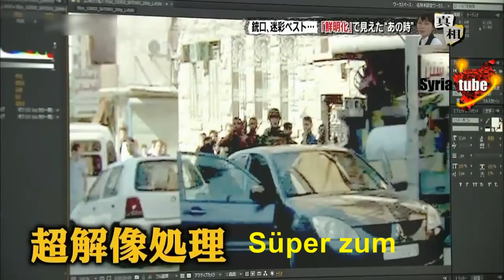FSA kills Japanese journalistHD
Halep'te Selefî teröristlerin Japon muhabir Mika Yamamoto'yu nasıl öldürdüklerini ve Suriye ordusu yapmış süsü verdiklerini Japon televizyonu analiz etti. Türkçe altyazılı